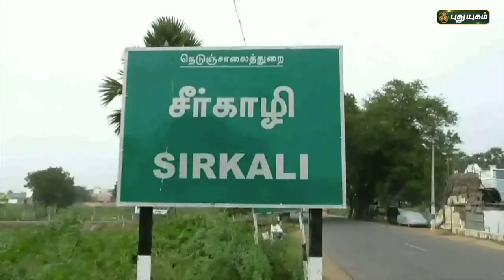மழைநீரில் துல்லிய மீன்களை துள்ளி பிடிக்கும் சிறுவர்கள்| மயிலாடுதுறை| PuthuyugamTV